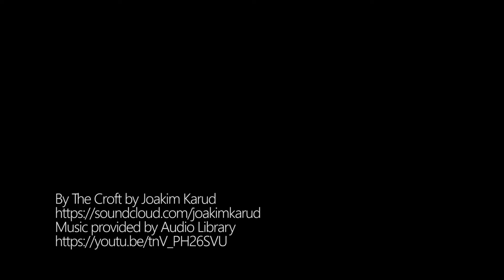Audi R8 Prestige Custom Detailing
This beautiful Audi R8 V10 gets the ultimate treatment by Prestige Custom Detailing!

- Thomas Le Productions & Bleasdell Photography